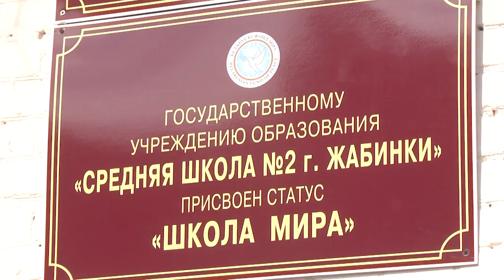2023-09-21 Открытие «Школы мира» в г. Жабинка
Сегодня, 21-го сентября, международная общественность отмечает День мира. В календаре этот праздник появился благодаря резолюции Генеральной Ассамблеи ООН в 1981 году и посвящен ознаменованию и укреплению идеалов мира как внутри государств и народов, так и между ними. На протяжении всей истории существования праздника, общественное объединение «Фонд мира» содействует укреплению дружбы, взаимопонимания и согласия между людьми. И чтобы передавать эти ценности молодому поколению и объединять ребят, в Беларуси был организован проект «Сеть Школ мира». В преддверии праздника в средней школе №2 города Жабинки в торжественной обстановке был присвоен почетный статус «Школа мира». Она стала 27-й по счету школой мира на Брестчине и второй в Жабинковском районе. Все подробности в сюжете Анастасии Мелишкевич.
*Наши контакты:*
✅Телефон горячей линии:
54-63-67